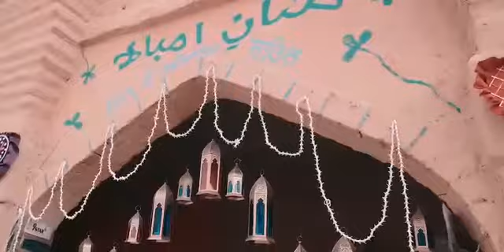New Work pre wadding Chopra Studio